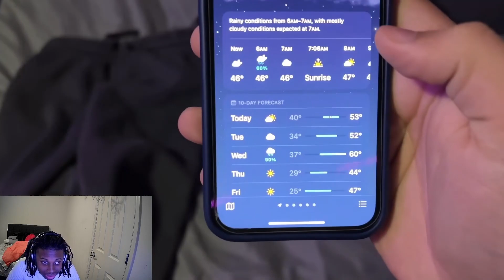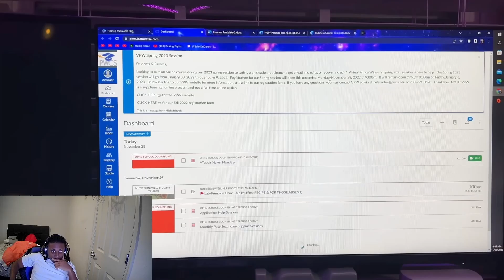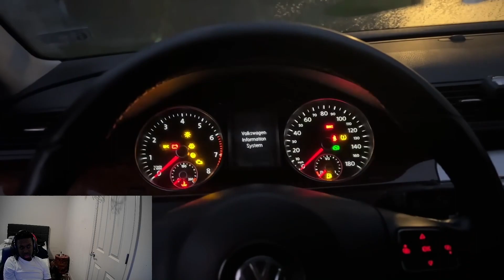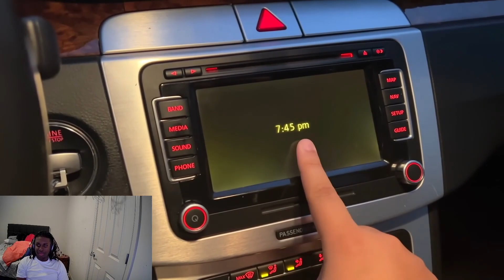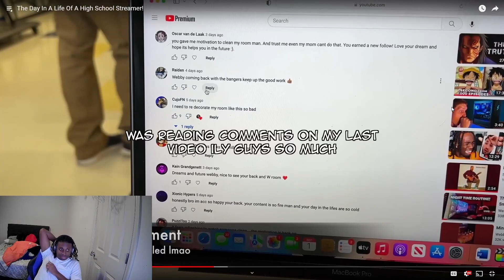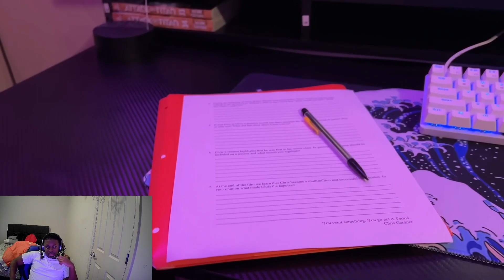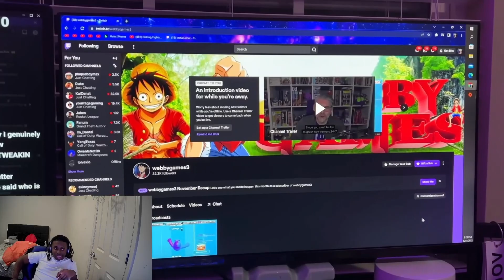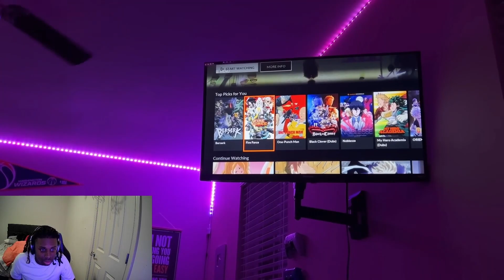The life of a high school streamer (Webby)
He a lucky man he got that half day schedule

Add me on snap (@Jaytheballer26)

Comment idea for videos